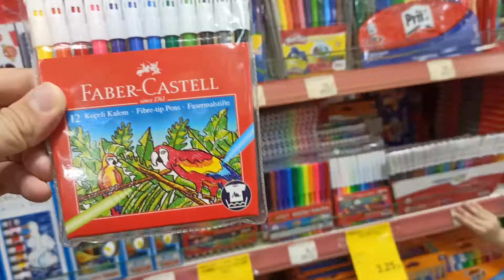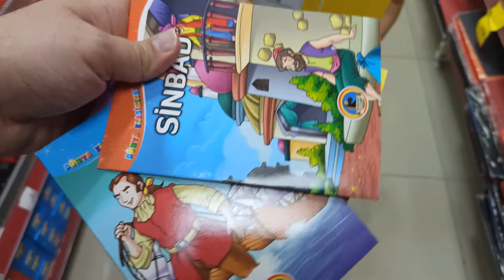Okul Alışverişi Nasıl Yapılır? - Musti Alışverişte!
Anaokulu, 36-72 aylık çocukları, hayata ve ilkokula hazırlamak için, yarım gün veya tam gün eğitim veren eğitim kurumu. Resmi ya da özel olarak kurulabilirler. Ana sınıfı ile anaokulunu birbirine karıştırmamak gerekir. bizde musti ile anaokulu kırtasiye alışverişi yaptık çokta eğlendik.

Kırtasiye; defter, kâğıt, kalem, mürekkep vb. yazı ve hobi araç ve gereçlerinin bütünü. Arapça kökenli olan kırtasiye sözcüğü, kâğıtla yapılan işlemler anlamında da kullanılmaktadır. Türkçede kırtasiye dükkânı kavramı zamanla sadece kırtasiye olarak kullanılmaya başlanmıştır. Kırtasiyecilik mesleği oldukça geniş bir alanı kapsar. Bu kapsam içinde, ofis mobilyaları, daktilo, zımba, makas gibi kalıcı ürünlerin yanı sıra, kâğıt, zımba teli, yapıştırıcı vb. sarf malzemeleri de bulunur.

Kırtasiye dükkânları genellikle okul ya da işyerleri yakınında bulunmaktadır. Türkiye'de resmî kurumların kırtasiye gereksinimleri, büyük ölçüde Devlet Malzeme Ofisi tarafından karşılanır.
Kaynak: Vikipedi

Ajanda
Asetat
Ataş
Aydınger kâğıdı
Bant - bant makinesi
Basılı belgeler
Baskı şeridi
Beyaz tahta kalemi
Bilgisayar aksesuarları
Bilgisayar sarf malzemeleri
Bloknot
Boya kalemi
CD
Cep bilgisayarı
Cetvel
Cilt makinesi
Daksil
Daktilo
Defter
Defter Kabı
Delgeç
Disket
Dizin kartı
Dolma kalem
Dosya
Dosyalama gereçleri
DVD
Elektronik ürünler
Etiket
Etiket makinesi
Evrak rafı
Faks kâğıdı
Faks makinesi
Fihrist
Fosforlu kalem
Fotoğraf albümü
Fotokopi kâğıdı
Hesap makinesi
Hesap makinesi kâğıdı
İletki
İmha makinesi
Kabartma bant
Kağıt tutucu
Kağıt ürünleri
Kalemtraş
Kalem kutusu
Karbon kağıdı
Kartpostal
Kartvizit
Keçeli kalem
Kitap Kabı
Kesici
Klasör
Küpnot
Kurşun kalem
Laminasyon makinesi
Lastik
Magazinlik
Marker
Masa seti
Masa üstü gereçleri
Mürekkep
Not panosu
Numaratör
Ofis büro malzemeleri
Organizer
Öğle yemeği kutusu
Pano
Pergel
Pil
Pilot Kalem
Post-it
Roller kalem
Seperatör
Suluboya
Şerit ve kartuşlar
Silgi
Silici
Sümen
Takvim altlığı
Telex rulosu
Telli dosya
Tepegöz
Toner kartuş
Tükenmez kalem
Versatil
Yapışkanlı kâğıt
Yapıştırıcı
Yazar kasa kâğıdı
Yazı tahtası
Yazı ve ıstampa mürekkebi
Yazıcı kağıdı
Yazılım ürünleri
Zarf
Zımba makinesi
Zımba teli